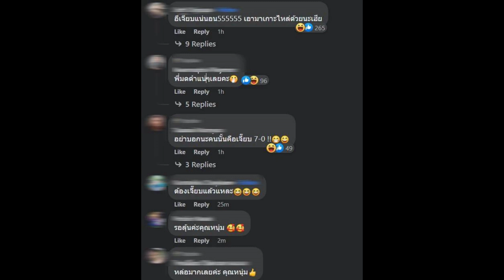หนุ่ม กรรชัย ลั่น พรีเซนเตอร์คนใหม่คู่ผม เปิดตัวมีสะดุ้ง ชาวเน็ตแห่เดายับ